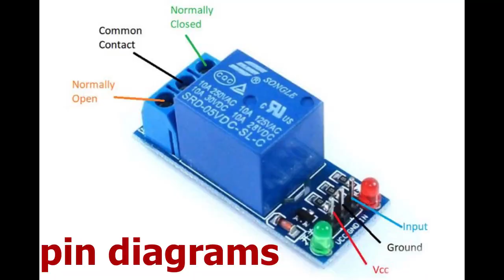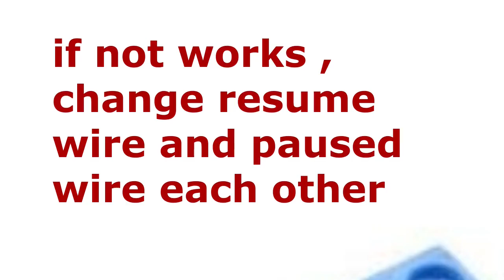cncplotter cnc power cut problem solution.. self hold and resume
cncplotter cnc power cut problem solution.
 self hold and resume